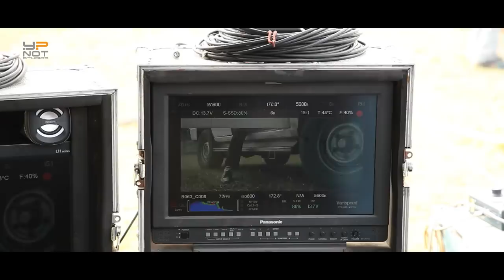Tamizh Padam 2 - Behind the Scenes 1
Tamizh Padam 2 - Behind the Scenes 1 exclusively on Y Not Studios. Tamizh Padam 2 Behind the Scenes ft Shiva and Iswarya Menon on Y NOT Studios. Tamizh Padam 2 is directed by CS Amudhan. Music composed by N.Kannan and produced by S Sashikanth. Tamizh Padam 2 also stars Disha Pandey, Sathish, Santhana Bharathi and Manobala among others.

Tamizh Padam 2 Movie Details:

Cast : Shiva, Iswarya Menon, Sathish, Disha Pandey
Written & Directed by : C S Amudhan
Producer : S Sashikanth
Co-Producer : Chakravarthy Ramachandra
Banner : Y Not Studios
Distributor : R.Ravindran (Trident Arts)
D.O.P : Gopi Amarnath
Editor : T S Suresh
Art : Senthil Ragavan
Dialogues : C K Chandru
Lyrics : Madhan Karky, C S Amudhan, C K Chandru, Thiyaru
Choreography : Kalyan
Stunts : Dhilip Subbarayan
Costume Designer : Sruthi Kannath
Production Executive : Raghu SPR
Production Executive (YNOT) : Rangaraj
Stills: C H Balu
Designs : TCC
PRO: Nikkil Murugan

For more updates about Tamizh Padam 2 movie